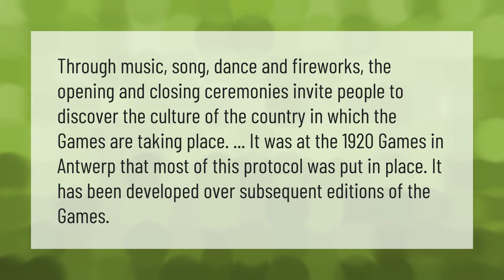What is opening and closing ceremony of Olympic Games?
When Is Closing Ceremony Olympics • What is opening and closing ceremony of Olympic Games?

Laura S. Harris (2021, August 21.) What is opening and closing ceremony of Olympic Games?
    AskAbout.video/articles/What-is-opening-and-closing-ceremony-of-Olympic-Games-260266